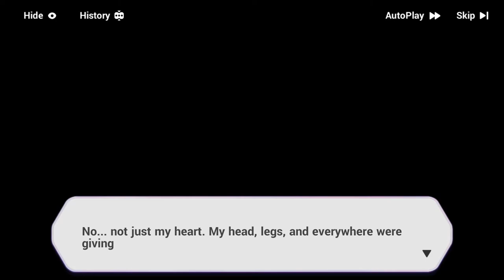Honkai Impact - Honkai Kingdoms (Event, Rerun 2021) - Hokushin Mei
Date: 21-Dec-2021

✼ •• ┈┈┈┈๑⋅⋯ ୨˚୧ ⋯⋅๑┈┈┈┈ •• ✼
This is a tale that transpired millennia ago. A tale of the past and the future...

『Honkai Kingdoms: ZERO』 returns! Obtain 『Frostmoon Bunny Outfit Option』, Honkai Shard, and Crystals from the event!

※※※※※ Honkai Kingdoms: ZERO ※※※※※
【Time】10:00, DEC 20 ~ 04:00, DEC 30 (UTC+8)
【Required Level】 25 or higher

【Details】
Occupy Points that are distributed across the map for your faction! Attack Points, complete event missions, and meet finalization requirements to earn 『Lost Quills』! Use them to purchase sweet rewards in the event shop!

※※※※※ Rules ※※※※※
【Point Contention】
The Points distributed across the map are your occupation objectives. You can consume Stamina and specific items (『Gold Pass』 and 『A Sack of Rations』) to attack or donate to a Point to score points, which will help your faction occupy the Point.

1. Preparation: Before your faction can contend for a Point, you will need to contribute to the 『Preparation Progress』 by attacking or donating.

2. Contention: After finishing preparing, your faction will begin contending for a Point. You can attack or donate to contribute to the 『Contention Progress』 of the Point.

3. Participation Rewards: You receive 『Lost Quills』 every time you attack or make a donation. Use 『Lost Quills』 to purchase rewards in the event shop. Win battles and donate 『Lost Quills』 to unlock event story clips.

4. Point Occupation: Point occupation is reflected in real-time from 10:00 to 24:00 daily. The faction with the daily high score in Point contention will occupy the Point at 24:00.

5. Point Difficulty: The difficulty level differs from Point to Point. Stages that are more challenging reward more 『Lost Quills』 in return. Choose wisely!

【Strategic Areas】
The map consists of 4 Strategic Areas. If a faction manages to occupy every Point in an area before the daily finalization, it is regarded as having occupied the area.

Additionally, when a faction occupies an area, every faction member who has fought or donated on that day will receive bonus area finalization rewards at daily finalization.

【Boss Descent】
The 『Abyssal Altar』 located at the center of the map opens limited-time 『Boss Descent』 stages periodically. They do not limit attempts and your performance determines your score. Rewards will be given once you meet a stage score milestone.

You may play 『Boss Descent』 stages from 10:00 to 24:00 daily. The featured bosses are are follows:

DEC 21~22: Beast of Yin - Yama (Jizo Mitama)

DEC 24~25: Beast of Chaos - Amorphous (Tonatiuh)

DEC 27~28: Beast of Yang - Huodou

【Finalization Rules】
1. Daily Finalization: Faction emblems are finalized on 24:00 daily. The number of emblems a faction receives is based on the Point occupation progress of the day. Factions that occupy Strategic Areas will receive more emblems. Factions ranking 1st, 2nd, and 3rd in daily emblems will receive 4, 3, and 2 standards respectively.

2. 『Boss Descent』 Finalization: When Boss Descent ends, factions ranking 1st, 2nd, and 3rd in total high score will receive 4, 3, and 2 standards respectively.

3. Event finalization: When the entire event ends, rewards will be given based on the number of standards each faction owns.

※ Ai-chan's Reminders
◆ At daily finalization, in cases where factions own the same number of emblems, standards will be issued in order of their daily score ranking.

◆ At event finalization, in cases where factions own the same number of standards, they will be ranked in order of their total emblem count for reward issuance; in cases where they own the same number of emblems, they will be ranked in order of their total score for reward issuance.

◆ Since Point occupation is reflected in real-time, if you are in a stage where the Point is already unattackable, you will only receive stage tokens but not faction points from the Point after clearing the stage.

※※※※※ Kingdom Shoppe ※※※※※
The event shop 『Kingdom Shoppe』 is open from 10:00, DEC 20, 2021 to 04:00, JAN 6 2022 (UTC+8)! Use 『Lost Quills』 to purchase 『Frostmoon Bunny Outfit Option』, Honkai Shard, and Crystals!

※ Ai-chan's Reminders
◆ You can purchase 『Lost Quills』 with Crystals in the event shop from 04:00, DEC 27 (UTC+8).

◆ 『Lost Quills』 will expire at 04:00, JAN 6, 2022 (UTC+8) and return 630 Coins,

◆ 『Gold Pass』 and 『A Sack of Rations』 will expire at 04:00, JAN 6, 2022 (UTC+8) without compensation.